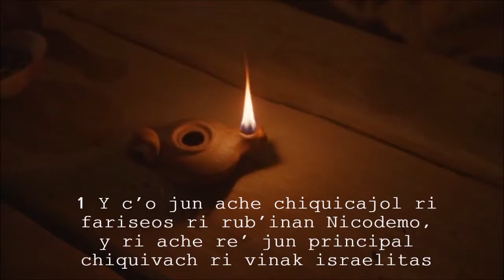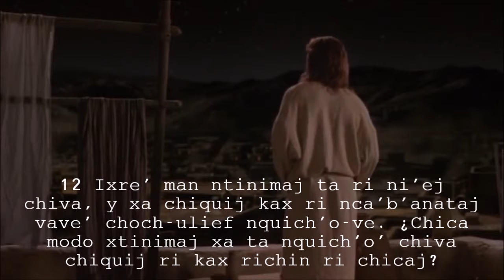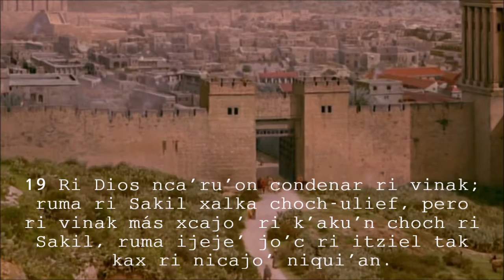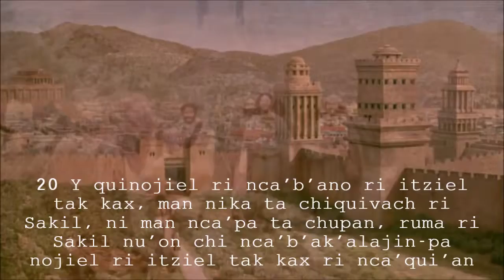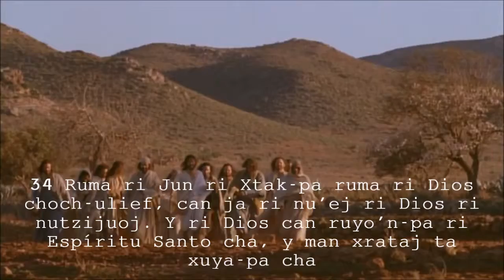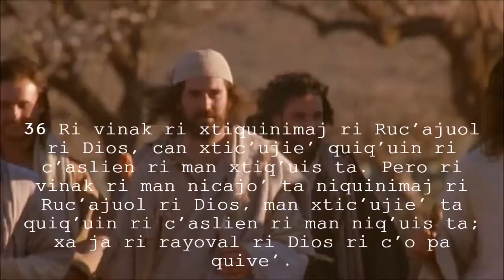Jesús - San Juan 3 - cakchiquel language